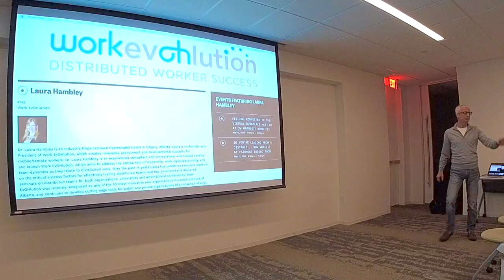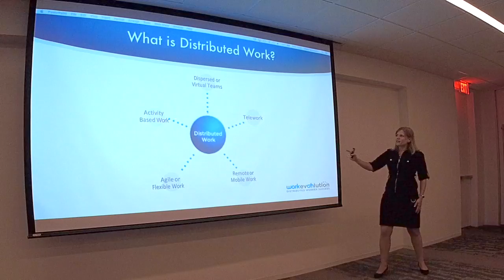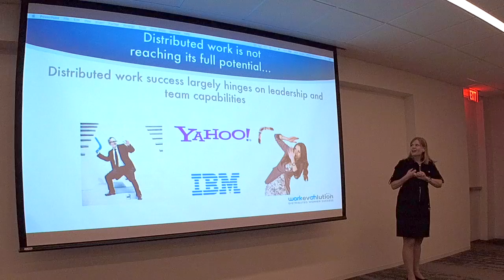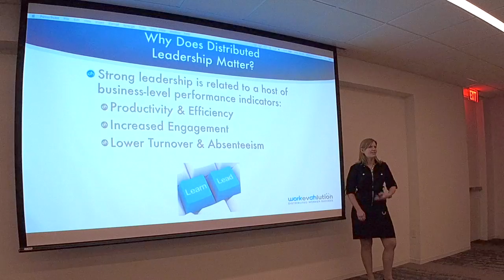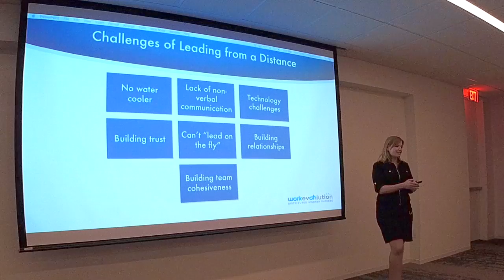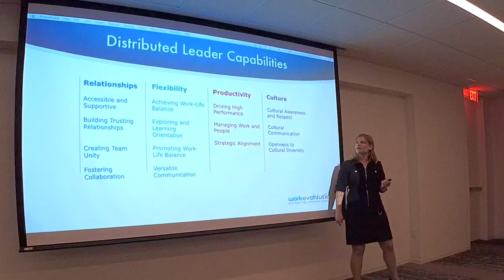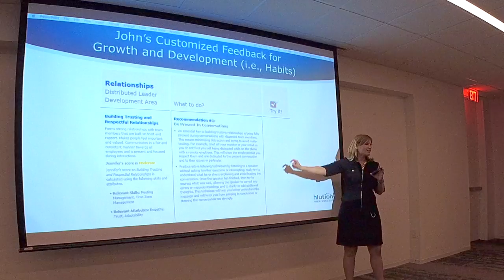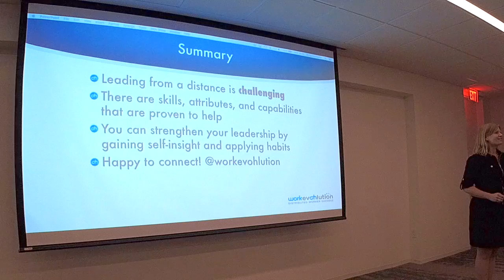Dr. Laura Hambley - presenting at Maverick World of Work in Austin, TX (SXSW 2018)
Dr. Laura Hambley is the President and co-founder of Work EvOHlution, a Calgary based firm that specializes in helping organizations maximize their efforts when their people are working apart (ie. remote, distributed, etc.). Because of her expertise, Dr. Hambley has spoken to global audiences on this engaging topic.